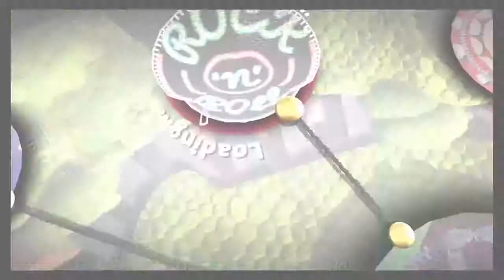SheemaGorath Intro!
Finally did an intro video